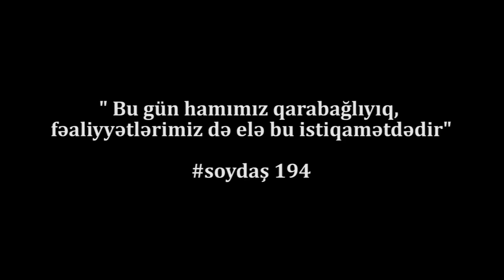'Bu gün hamımız qarabağlıyıq, fəaliyyətlərimiz də elə bu istiqamətdədir' soydaş 194